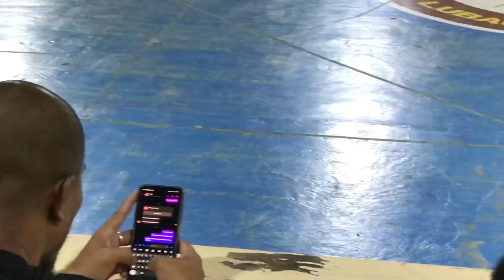Exhibition game sta cruz veterans golden boys….